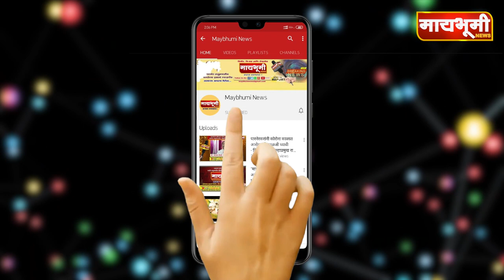अहमदनगर जिल्ह्यामधे कोरोना बाधीतांचा आकडा कमी होतोय मात्र,पारनेर अजुनही एक नंबरलाच...